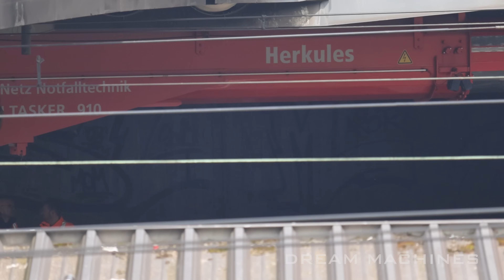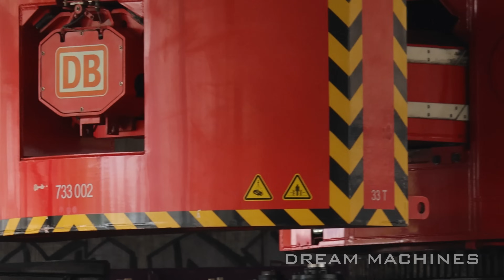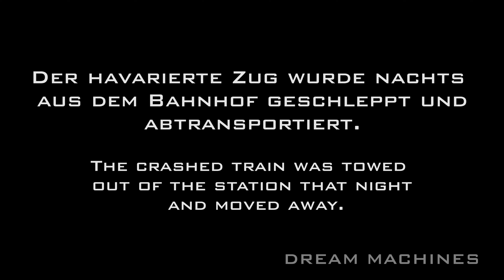Fatal derailment in tunnel central station! ⛑️🚆🚒🚨 bad incident recovery with mighty railway crane😱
A train for tunnel work crashed into the ceiling of a tunnel at the local central station in Hamburg / germany! The operator and a few workers got hurt. A special railway was called for getting the crashed train out the tunnel.

➤ TIP JAR ☕ - - - - - use the "THANKS" button here on the page ✅
★ Everyone is fascinated by loud, dirty, powerful and heavy machines ★ Follow me as I am visiting  impressive machinery fleet of heavy earthmoving machines!